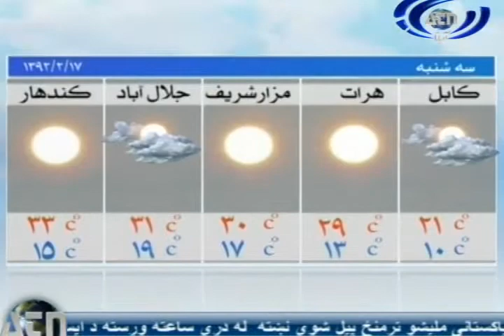Ariana News 06 May 2013 Part Two PASHTO